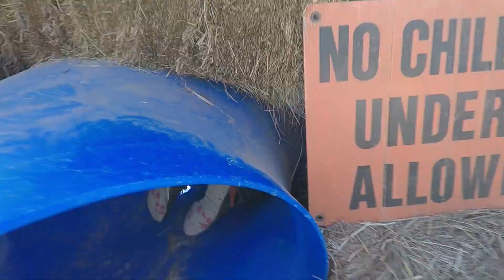DTFE visits the Great Pumpkin Patch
A walk through in the Great Pumpkin Patch with the DTFE kids.